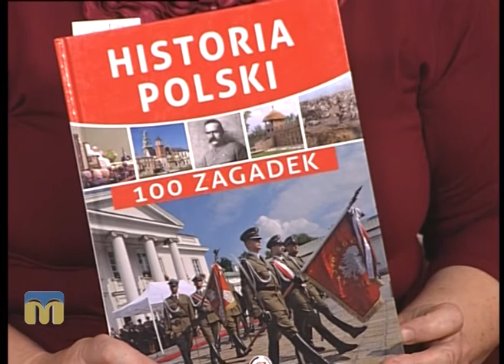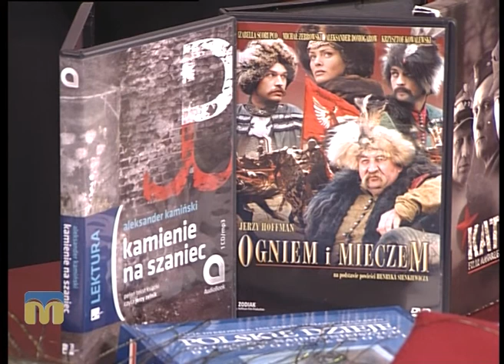Розмова на тему. Миколаївське обласне товариство поляків - 09.11.2016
Гості студії - голова Миколаївського обласного товариства поляків Єлизавета Селянська, члени товариства поляків - Лілія Шаманська і Михайло Олійник.

Із нагоди Дня Незалежності Польщі  в Миколаєві відбудеться низка урочистих заходів.